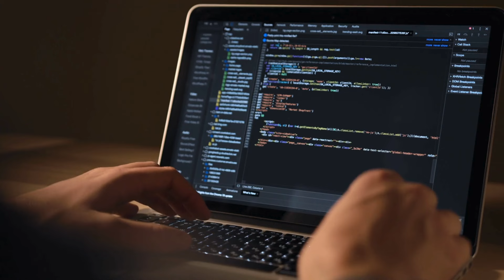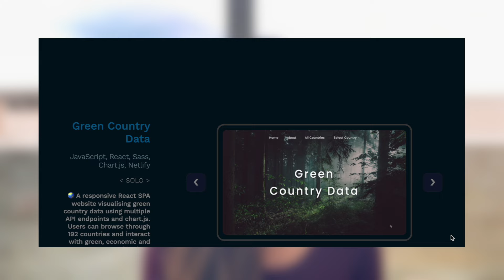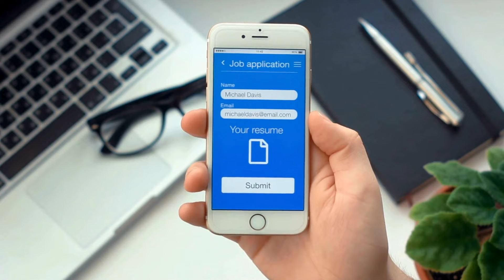วิธีการเป็นวิศวกรซอฟต์แวร์ (ใน 4 ขั้นตอน)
ในวิดีโอนี้เราจะมาคุยกันเรื่องวิธีการเป็นวิศวกรซอฟต์แวร์ รวมทั้งวิศวกรรมซอฟต์แวร์สาขาต่างๆ (วิศวกรซอฟต์แวร์ประเภทต่างๆ) ☺️

วิดีโอที่เกี่ยวข้อง:
- แหล่งข้อมูลเพื่อเรียนรู้การเขียนโค้ดออนไลน์
- แหล่งข้อมูลเพื่อเรียนรู้การเขียนโค้ดด้วยมือถือ/แท็บเล็ต
- กระบวนการสัมภาษณ์วิศวกรรมซอฟต์แวร์

เสียงประกอบจาก / sound effects from zapsplat.com

ขอบคุณที่สละเวลามาฟังและดูวิดีโอนี้นะคะ ☺️♥️